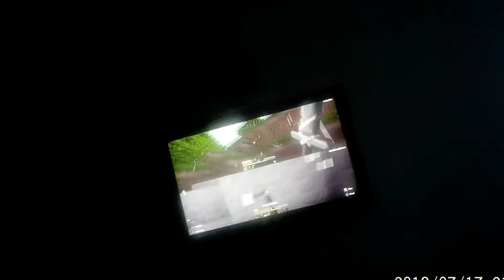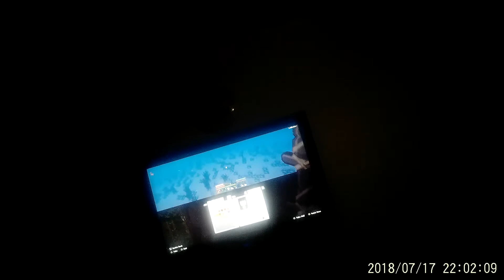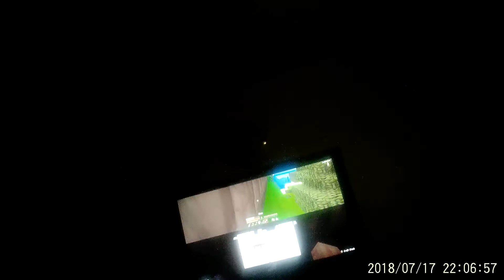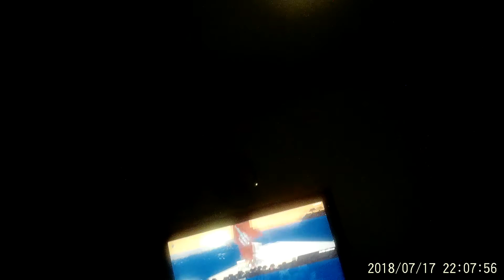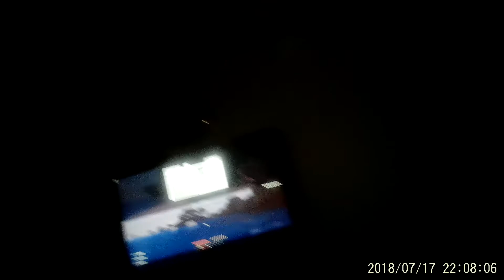Minecraft the Adventures of the dumb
Minecraft